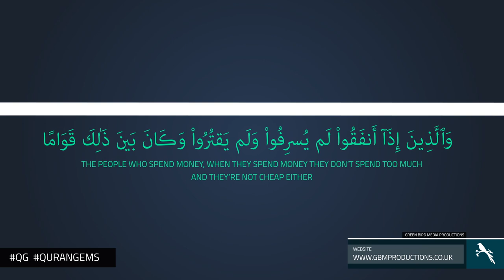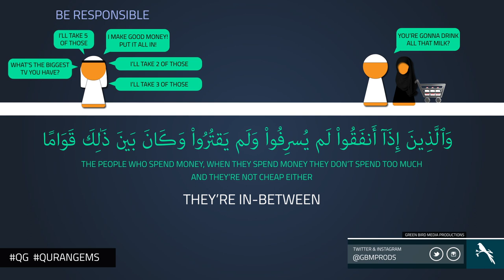|| Spend Wisely | Quran Gems | GBMProductions || HD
A video illustrating how Allah SWT wants us to handle money, not to waste it and also not to be cheap, Surah Al-Furqan